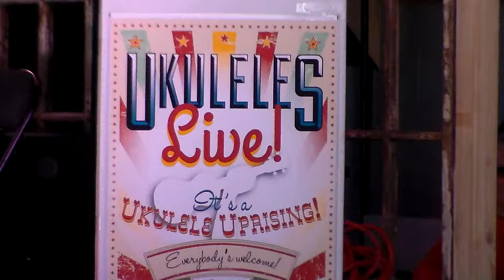Have You Ever Seen The Rain (Ukulele Harmonic Convergence 2016)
A clip from the Ukulele Harmonic Convergence in Lancaster, PA, including members of Ukulele Uprising, Lancaster, Philadelphia Main Line Ukulele Group, Central PA Ukulele Club of Hummelstown, the Allegheny Ukulele Kollective of Altoona, and the Vivian Pickles.